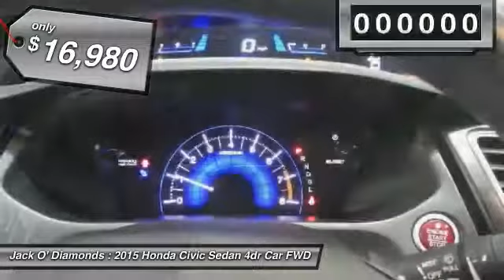2015 Honda Civic Sedan 17HA263A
2015 HONDA CIVIC SEDAN Tyler, TX
Stock# 17HA263A

Jack O'Diamonds
2500 Wsw Loop 323

This Honda Civic is Certified Preowned! -Brand New Tires -State Inspection Completed -Fully Detailed This model has many valuable options -Backup Camera -Sunroof -Bluetooth -Aux. Audio Input -Auto Climate Control -Automatic Headlights -Front Wheel Drive -Security System -Power Locks -Keyless Entry -Power Windows -Steering Wheel Controls -Cruise Control Automatic Transmission -Rear Bench Seats -Tire Pressure Monitors On top of that, it has many safety features -Brake Assist -Traction Control -Stability Control -Wheel Alignment Completed Save money at the pump, knowing this Honda Civic gets 39.0/30.0 MPG! Call to confirm availability and schedule a no-obligation test drive! We are located at 2500 W SW Loop 323, Tyler, TX 75701.